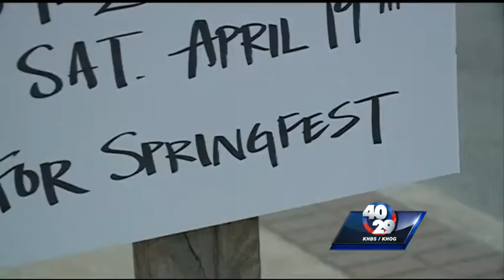Dickson street closed for Springfest in Fayetteville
The crowds are ready for Springfest, but before the opening of the annual festival tow trucks are ready to clear out Dickson Street.